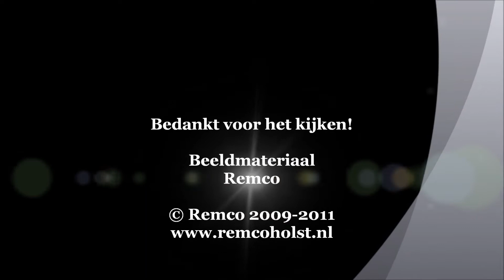A1 AMBU 17-177 ACCORDEONPAD 3208DA SPIJKENISSE